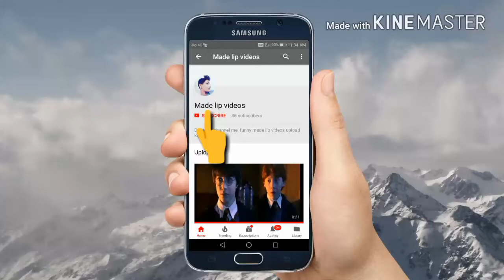Madlipz video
Dubbed by Rinku Meena